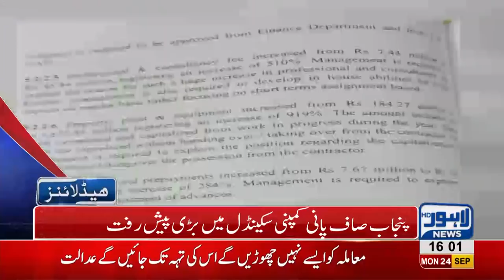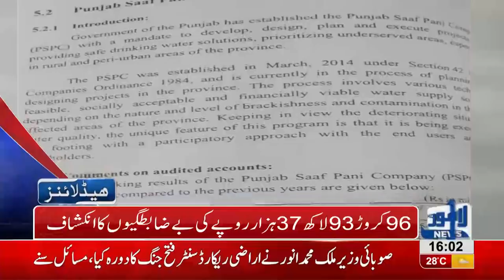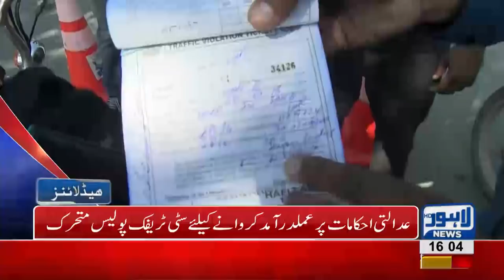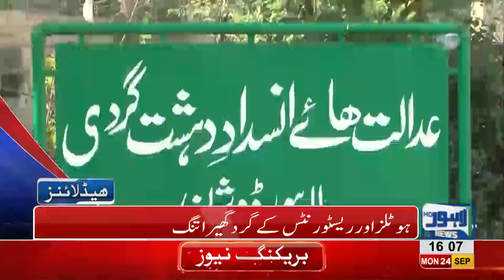04 PM Headlines | Lahore News HD | 24 September 2018